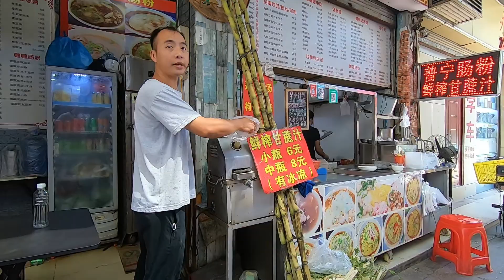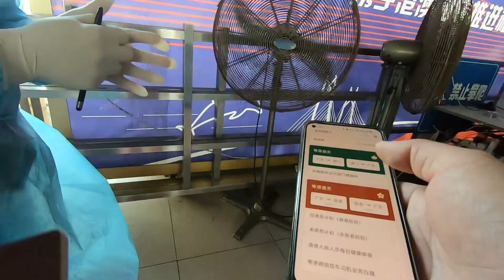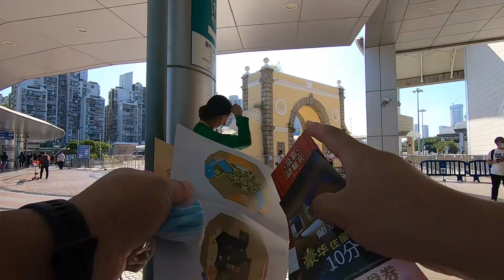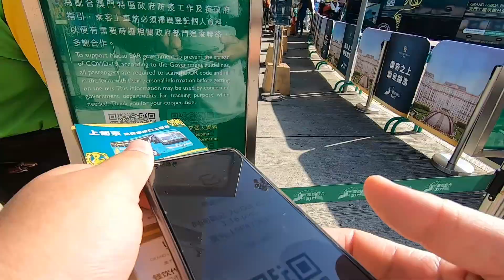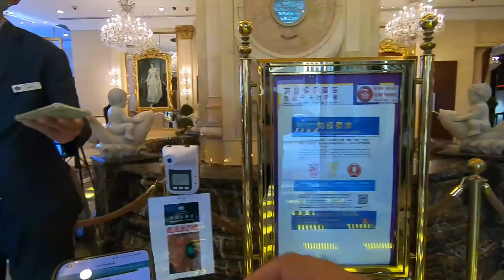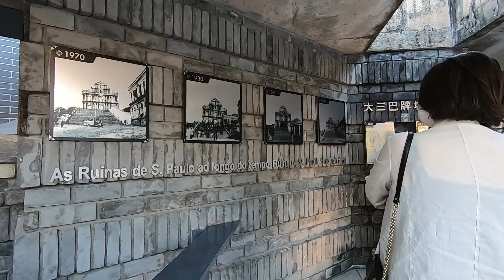良辰吉日，再试一次拱北口岸出境，边警一小时放行。剩余小半日走一走澳门主街，明年再见，我的祖国。《2019新冠疫情枷锁下的舞蹈》30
饭饱酒足，艳阳高照，让正中午的烈日映出我面庞的细节。查，仔仔细细地给我查，堂堂正正的我不是闯关者，我要正正当当地出入国境线。至于澳门嘛，比直布罗陀还要小的一个地方，如此小的体量，确实支撑不起任何特质。
《2019新冠疫情枷锁下的舞蹈》系列第30集
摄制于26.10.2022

00:00 intro
00:07 珠海的早市
02:27 拱北口岸过关
03:33 Casino!!!
04:57 澳门漫步
07:15 澳门炮台高地
10:07 最后一站——澳门机场
10:50 outro